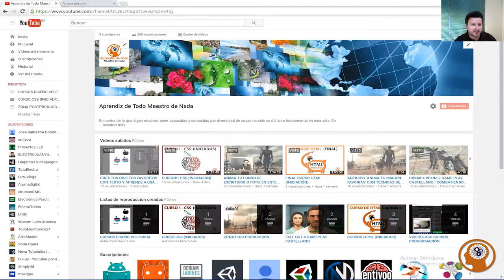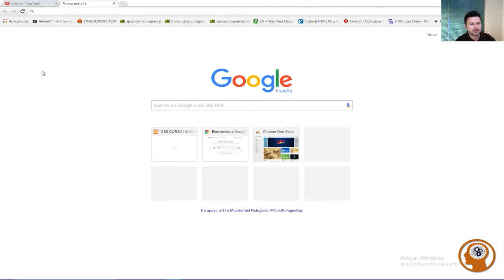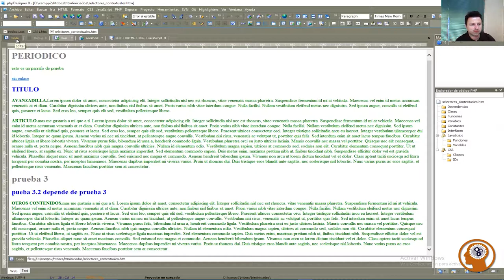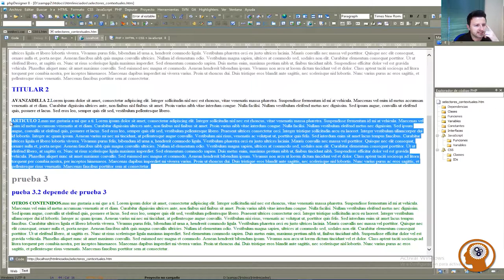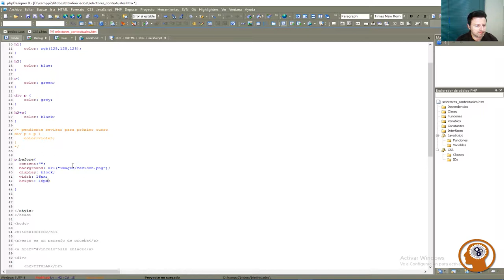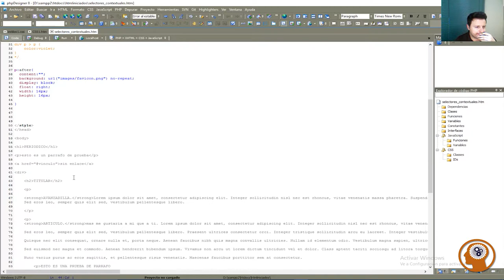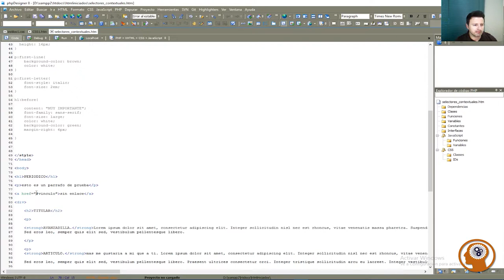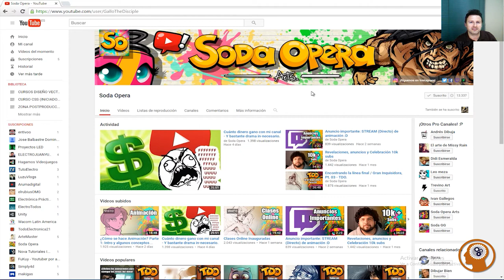CURSO#2 CSS (INICIACIÓN). ZONA DE PROGRAMACIÓN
En este curso daremos un paso mas y os enseñaremos los que son los selectores contextuales, pseudoclases, pseudoelementos y algo que otro truquito que os servirán con creces para enriquecer el diseño de vuestro producto final web.

SI OS HA GUSTADO COMPARTID EL VIDEO Y DAR LIKE, ESO AYUDA COMO BIEN SABÉIS MUCHÍSIMO A LA COMUNIDAD.

Saludos compañer@s.